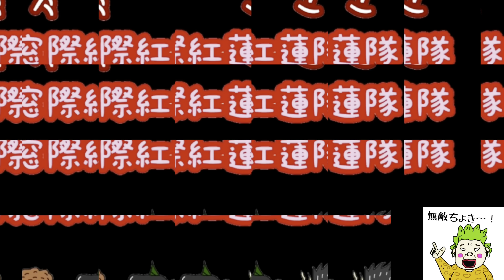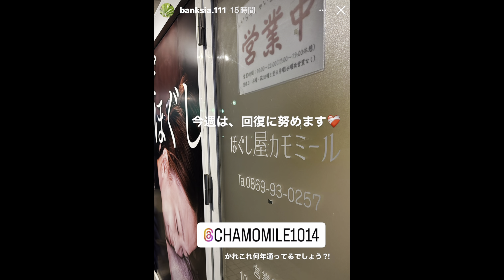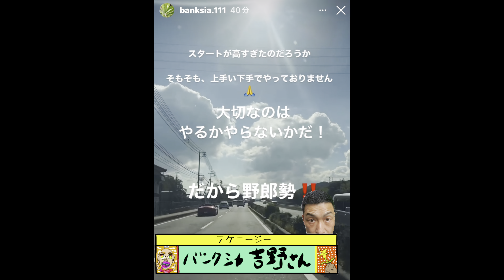パキポキさんのぼやき301028